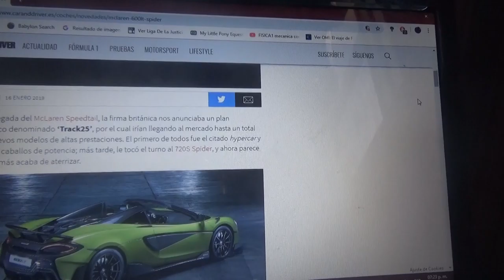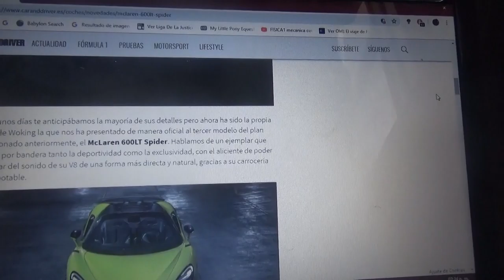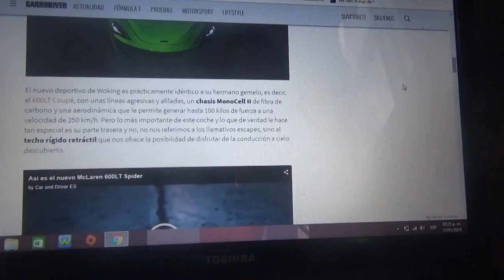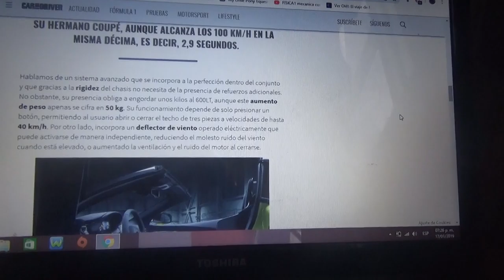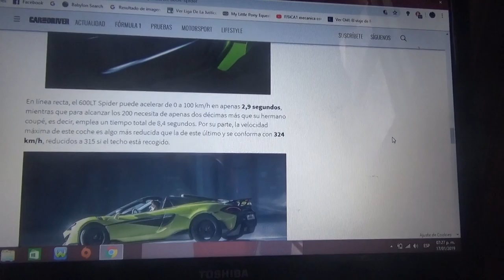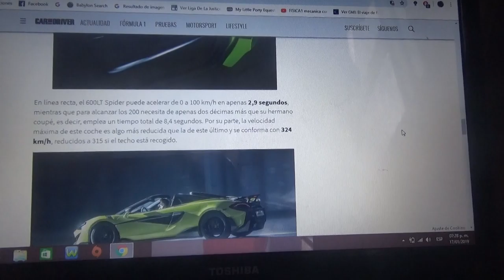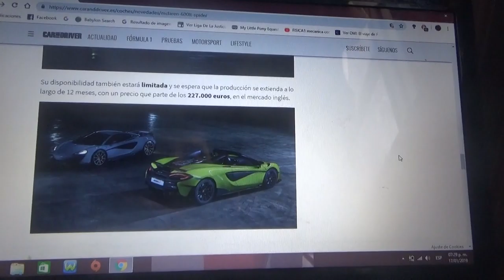Mclaren 600LT Spider información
Esta es la variante descapotable del exclusivo modelo de la marca de Woking y su producción también será limitada